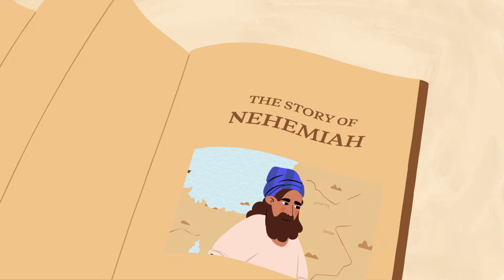God's Story: Nehemiah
The Israelites needed help. So Nehemiah helped rebuild their wall. Find out why, in God’s Story: Nehemiah!